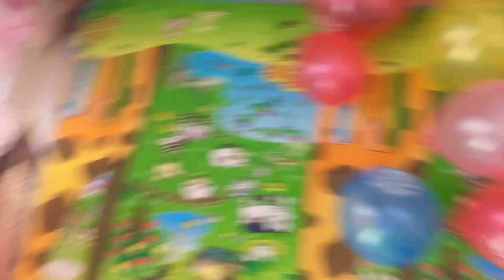My happy birthday 🎊 dorje blog full enjoy birthday 🍾 😊￼